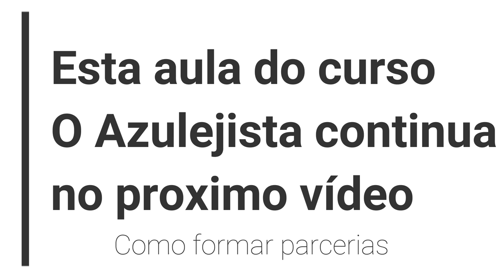Dica do curso O Azulejista-Como formar parcerias para ter trabalho o ano todo Parte 1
Pessoal vou liberar um conteúdo exclusivo do curso O Azulejista em partes nesta sexta,sábado e domingo.
É um conteudo exclusivo sobre como formar parcerias para ter trabalho o ano todo.
Não perca os proximos vídeos.